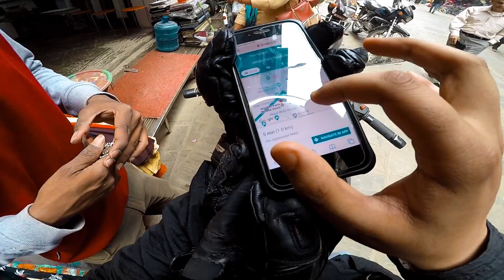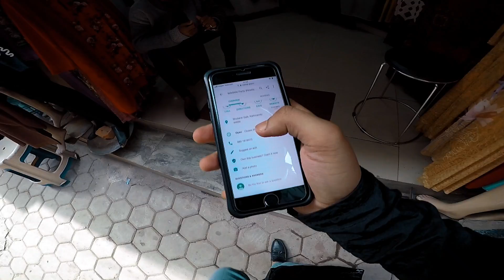Cheapest GOPRO Mounts in Kathmandu | KTM RC Motovlog | 2019 ( CROSSFIRE RM250, CROSSFIRE GR7 250 )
I went to buy some GOPRO mounts for my new helmet to manage untill the original pieces arrives.
★Like this video if you enjoyed watching it. Thank you. :-)

Hi, I am a medical student, a to be doctor lets say. Apart from scissors and patients , I have interest on motorbikes and thus I am a motovlogger now. Hope you will support me.

WANT TO KNOW MORE ABOUT other dirt bikes ? STAY UPDATED.
CrossX 250R CrossX 250SE CrossX 250S reviews on the way.